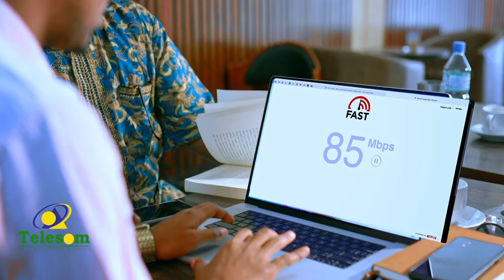Shiinaha ayaa xayiraad ku soo rogay masuul Maraykan ah oo booqday Taiwan